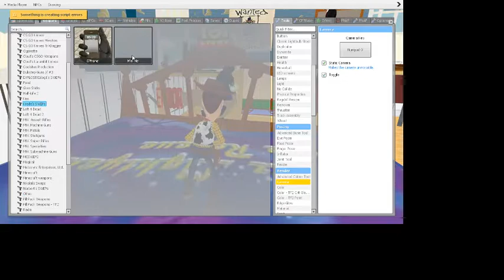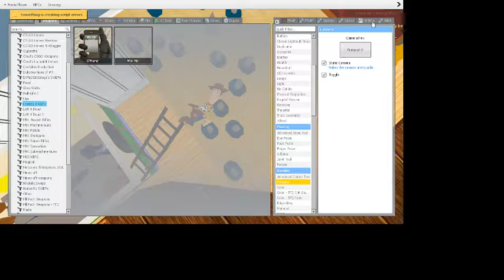toy story deathrun with us!!!